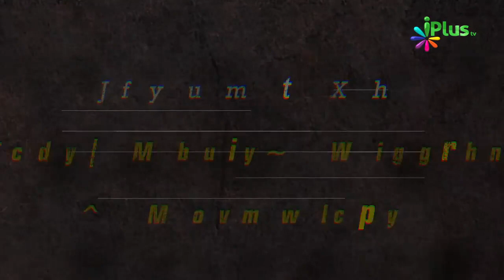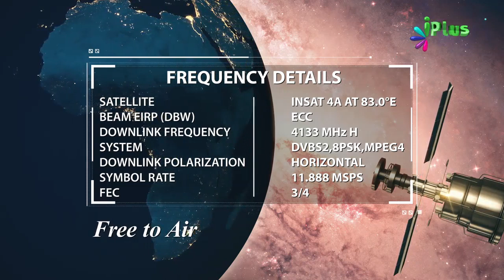Jab Nabi saw Ko Koi Taqleef, Pain Hota to Aap Yeh Padhte the By Zaid Patel